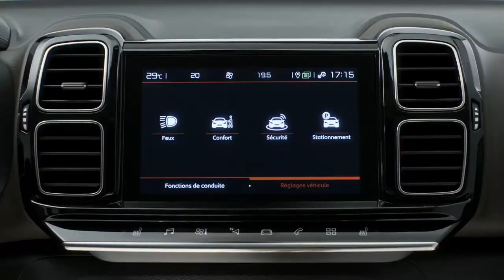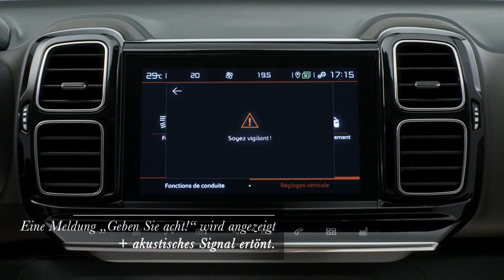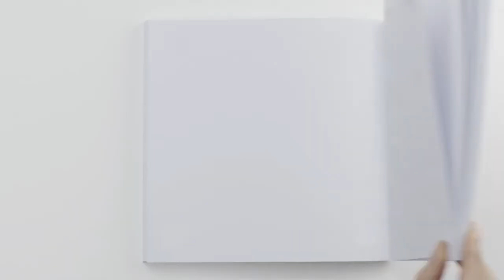Der Citroën C5 Aircross SUV Coffee Break Alarm und Warnung bei Konzentrationsverlust DE